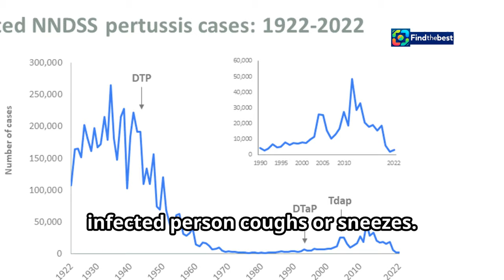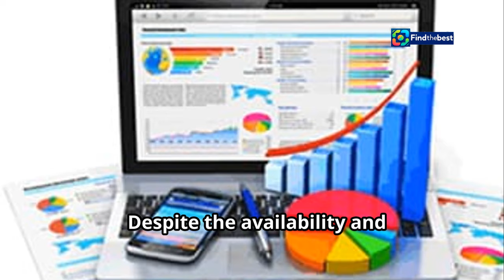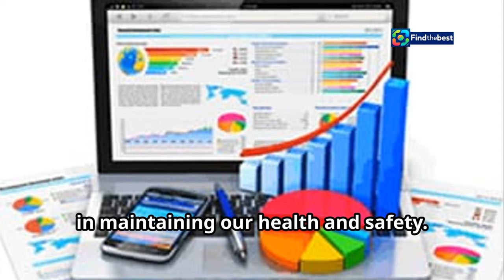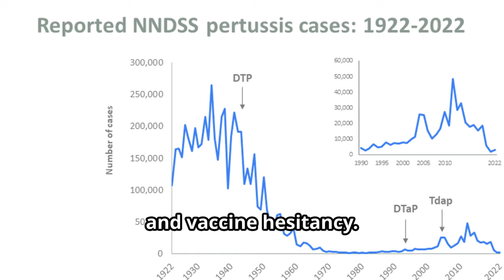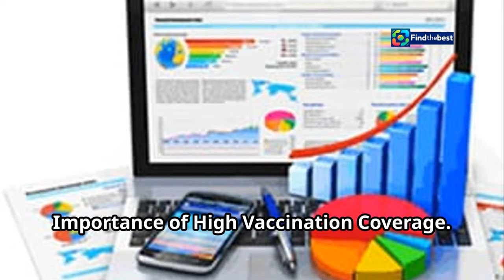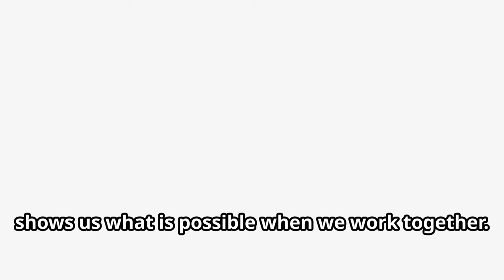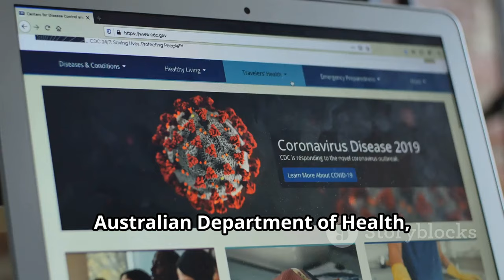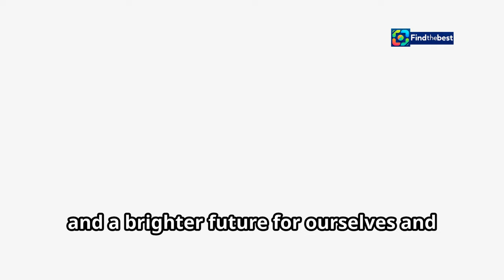Urgent Call for Whooping Cough Vaccination Amid Record Surge in Australia!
OUTLINE:
00:00:00 Whooping Cough Cases Surge in Australia
00:00:29 Decoding Whooping Cough
00:01:26 Our Strongest Weapon Against Whooping Cough
00:02:23 Vaccination Rates and Expert Opinions
00:03:21 The Crucial Role of Booster Vaccinations
00:05:09 Rebuilding Trust in Vaccines
00:06:08 Herd Immunity and the Importance of High Vaccination Coverage
00:07:57 Safeguarding Ourselves and Future Generations
00:09:29 Where to Find Information and Assistance
00:10:20 A Future Free from Whooping Cough

🔔🚨 Attention Australia! 🚨🔔

In 2024, we've hit a staggering milestone with over **41,000 confirmed cases of whooping cough** across the nation! 😷💔 This represents the worst year on record for this highly infectious respiratory disease. As doctors and health experts raise alarms, it's crucial that we all understand the importance of vaccination! 💉🩺

In this video, we’ll discuss:
- The alarming surge in whooping cough cases 📈
- Essential information about the disease and its symptoms 🤒
- The critical need for vaccination, especially among pregnant women and adolescents 👶🤰
- Personal stories from families affected by whooping cough 💔

With **New South Wales** leading in cases and vaccination rates dropping, we must come together to protect our communities. 🏥🤝

🔍 **Stay informed!** Learn how you can check your immunisation records and ensure you and your loved ones are up to date on vaccinations!